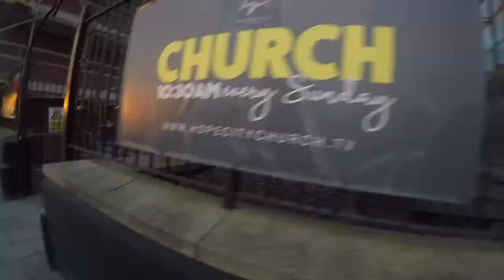Climbing Sunset Spire | La Vie De Toits Ep.3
LA VIE DE TOITS

Here is another climb in Newcastle upon Tyne with Teddy at the Sunset Spire for episode 3

Check out my Instagram LVDT MEDIA to find out when I post new videos

Music

Rameses B - Beside You